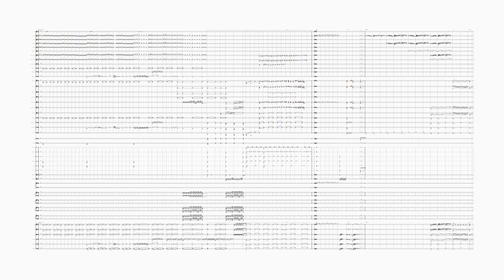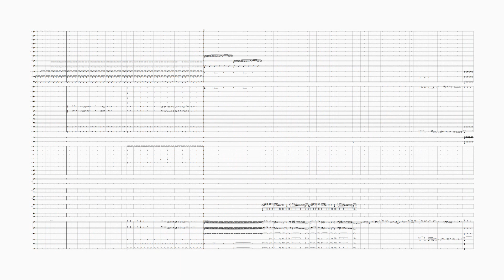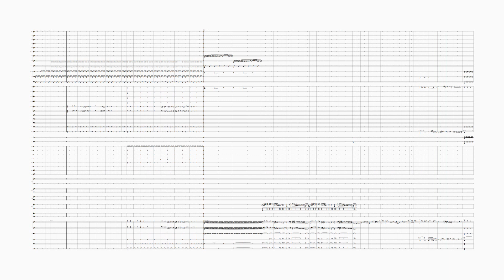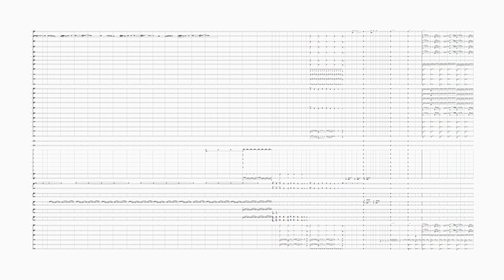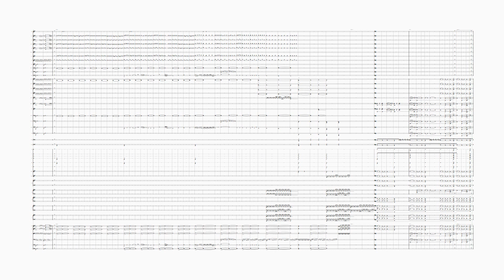Poseidon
A Song about Poseidon, lightly ending, likely turning into a longer piece.